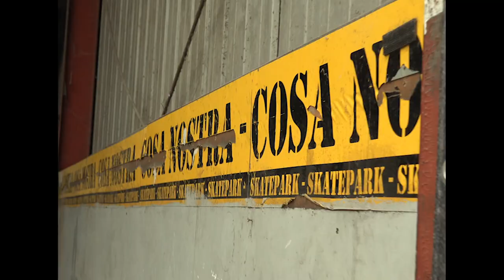Skatepark Checkout "Cosa Skatepark" Chelles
With the cold weather and winter approaching, the natural habitat of skaters is slowly moving from the streets to indoor skateparks. One of those indoor skateparks is set close to Paris, called "Cosa Skatepark" in Chelles, ( 77). Watch Titus french riders Lucas Allard, Marius Moreau, Carl Sansac, Titus Tornados riders Victor Cascarigny, Lucas Languasco, Gabin Herman and locals shred the skatepark to pieces in this newest edition of the Titus "Skatepark Checkout". Film & Edit by Macéo Moreau.
Thanks to Mathias Thomer & Cosa skatepark.

Adress:
Cosa Skatepark
18 Rue du Tir
77500 Chelles
France

Mit dem hereinbrechenden Winter bewegen sich Skater langsam von den Straßen wieder in Richtung der Skatehallen. Eine diese Skatehallen ist in der Nähe von Paris namens "Cosa Skatepark". Zieht euch rein wie Titus Frankreich Fahrer Lucas Allard, Marius Moreau, Carl Sansac und Titus Tornados Fahrer Victor Cascarigny, Lucas Languasco, Gabin Herman ordentlich abliefern in unserer neuesten Folge der Titus "Skatepark Checkouts". Film & Edit von Macéo Moreau.
Danke an Mathias Thomer & Cosa Skatepark.

Adresse:
Cosa Skatepark
18 Rue du Tir
77500 Chelles
Frankreich